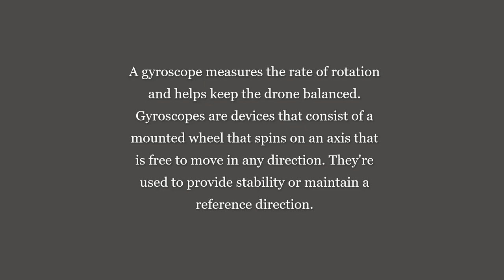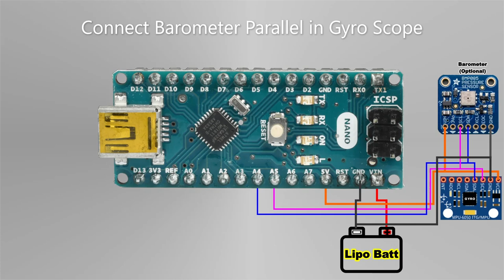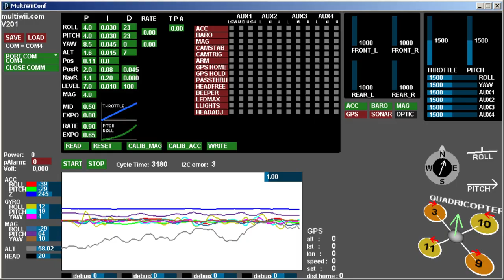How To Make Arduino Based Quad Copter Drone (Multiwii) | Multiwii Tutorial | ELECTRUINO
:-:-:-:-:-:-:-:-:-:-:-:-:-:-:-:-INTRODUCTION:-:-:-:-:-:-:-:-:-:-:-:-:-:-:-:-:-:-:-:-:-
MultiWii is a general purpose software to control a multirotor RC model.
It can now use various sensors but wasÂ initiallyÂ developedÂ to support Nintendo Wii console gyroscopes and accelerometers.
We can find these sensors in the extensions of the Nintendo WiiMote: Wii Motion Plus and Wii Nunchuk.
This project was an opportunity to develop my own software on an Arduino platform.
The achieved stability is excellent for FPV and allows any kind of acrobatics.

The software is for the moment able to control Â a tricopter, a quadricopter or a hexacopter.

:-:-:-:-:-:-:-:-:-:-:-:-:List of supported features:-:-:-:-:-:-:-:-:-:-:-:-:-:-:-:-:-:-:

Multi Rotor type
BICOPTER
TRICOPTER
QUAD +
QUAD X
HEX Y6
HEX FLAT +
HEX FLAT X
OCTO X8
OCTO FLAT +
OCTO FLAT X

Gimbal
when associated with an accelerometer, MultiWii is able to drive 2 servos for PITCH and ROLL gimbal system adjustment
the gimbal can also be ajdusted via 2 RC channels

Camera trigger output
a servo output can be dedicated to trigger a camera button. A servo travel pattern is defined in this case

GUI:
Coded with processing, java core: Linux/MAC/PC compatible, USB connection
exhaustive parameter configuration
graphical visualization of sensors, motors and RC signal

Flight mode:
one of the following mode
angle velocity driven (accro mode)
absolute angle driven (level mode)
optional mode, compatible with the 2 previous one
altitude assisted mode (baro mode, compatible with the 2 previous mode)
head lock assisted mode (magneto mode)

:-:-:-:-:-:-:-:-:-:-:-:-:-Hardware compatibility:-:-:-:-:-:-:-:-:-:-:-:-:-:-:-:-

receiver
any standard receiver with a minimum of 4 RC channels
any PPM sum receiver

servo
up to 4 any standard 50Hz servos can be used

motor ESCs
up to 8 standard ESC can be used, boosted with a 488Hz refresh rate

sensors
3 MEMS Gyro
2x IDG-650, 1x ISZ-650 (genuine Wii Motion Plus)
ITG3200
3 MEMS Acc (optional)
LIS3L02AL (genuine Nunchuk)
BMA020
BMA180
3 MEMS magnetometer (optional)
HMC5883
HMC5843
1 MEMS barometer (optional)
BMP085

LCD for configuration of every parameters on the field
any Sparkfun serial 9600 baud LCD 2x16 characters
TEXTSTAR LCD 2x16 characters, with its 4 buttons supported